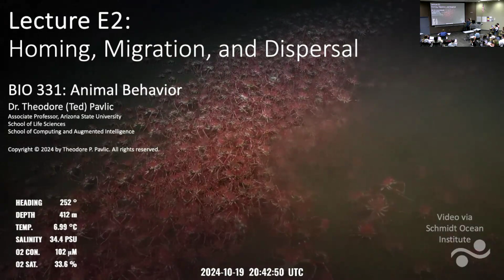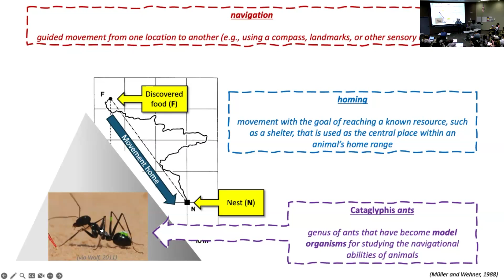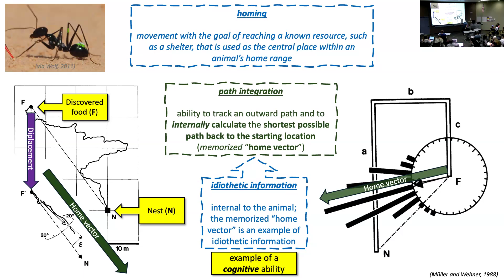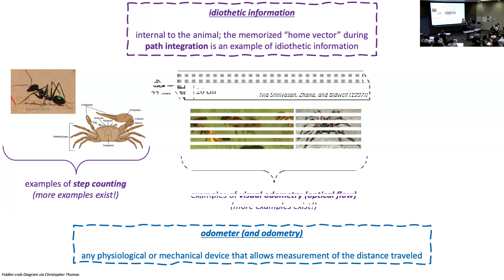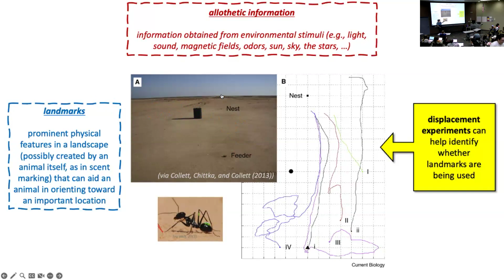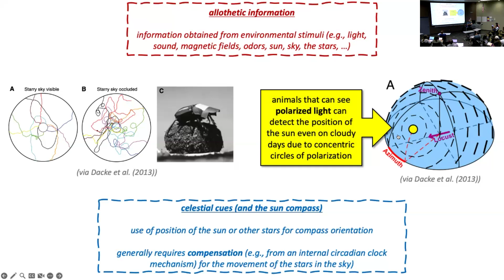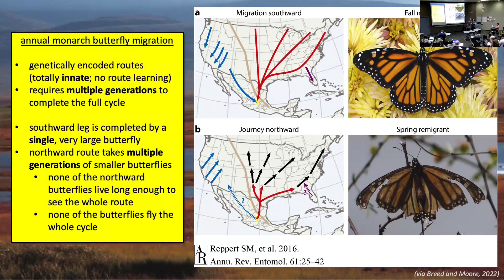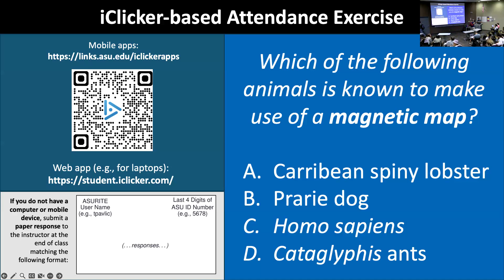BIO 331: Lecture E2 (2024-10-22): Homing, Migration, and Dispersal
In this lecture, we continue to discuss navigation in the context of homing and migration and then move on to discuss dispersal movement. We use examples from a few key model organisms (such as Cataglyphis ants, homing pigeons, wolf spiders, and monarch butterflies) to highlight different ways that odometry can be used to update idiothetic information used in navigation as well as different external cues that can serve as allothetic information for navigation. We transition from a detailed discussion of homing to an overview of key topics in migration (and navigational tools used there). We then close with a discussion of the function and mechanisms of dispersal.

Topic highlights:
* navigational tools involved in homing and migration
* a few key model organisms for studying navigation (e.g., Cataglyphis ants, homing pigeons, wolf spiders, monarch butterflies)
* idiothetic information and odometry (step counting, optical flow)
* allothetic information (landmarks, snapshots, magnetic maps/compass, celestial cues)
* cognitive maps
* migration versus homing
* dispersal
  - functions of dispersal in terms of benefits and costs to the individual/genes (competition, outbreeding), not the species
  - mechanisms of dispersal (who disperses and who stays behind)

Important terms: navigation, homing, Cataglyphis ants, homing pigeons, path integration, home vector, idiothetic information, odometer (and odometry), step counting, visual odometry (optical flow), allothetic information, landmarks, displacement experiments, snapshot orientation, magnetic maps, magnetic compass, celestial cues (and the sun compass), cognitive map, migration, stopover, dispersal

This lecture was recorded by Theodore P. Pavlic as part of BIO 331 (Animal Behavior) at Arizona State University.